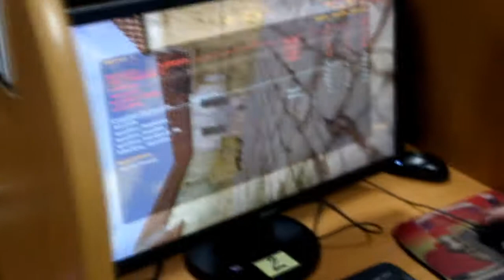ВСЕ ТУТ!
FUN VIDEO